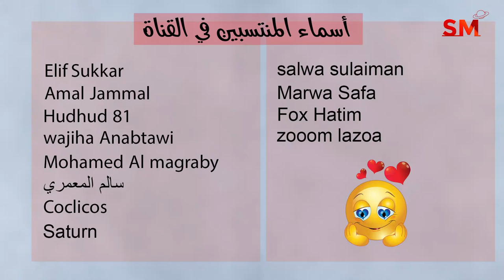توقعات الأبراج اليوم الخميس 23 شباط فبراير 2023 سعيد مناع